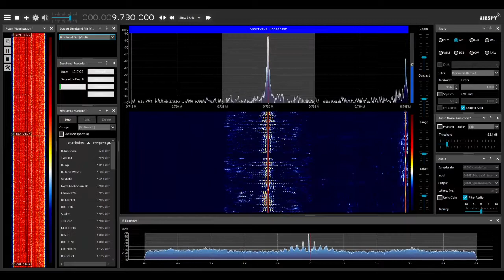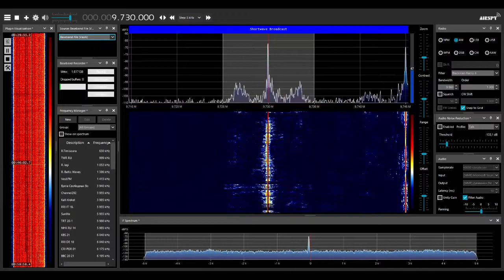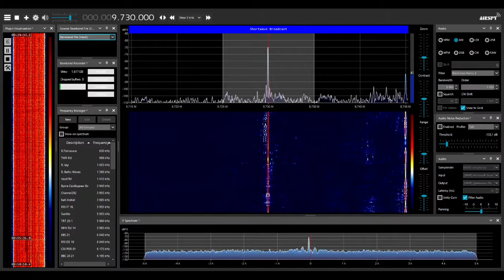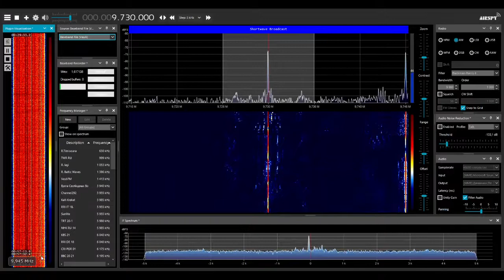Voice of Vietnam (English), 1st February 2022 21:30-21:58utc, Moscow